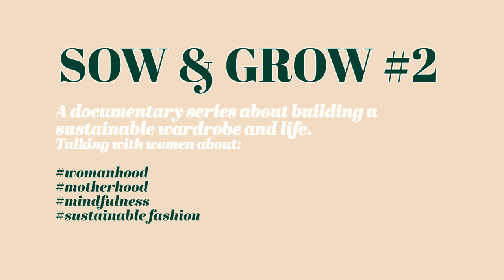‘SOW & GROW’ documentary series | Episode #2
In our ‘SOW & GROW’ documentary series, we want to educate women about building a sustainable wardrobe, but also a sustainable life, by covering all relevant topics like womanhood, motherhood, mindfulness and circular fashion.

"Because we know, our clothing habits today have an impact on our children’s tomorrow."

We collaborated with experts and inspiring role models, like writer Milou Deelen, mother and writer Lois Kruidenier and mother and style icon Ida Kakisina and mother and blogger Jennifer Rijs & Nadja van Osch mother and coach. Circular fashion expert Andrea Orsag, co-founder of MissionC is sharing her knowledge to really show the importance of building that sustainable wardrobe and tips on how to do it.

Share your story with MyPalantaStory
And special thanks to the great MUMSTER team for creating this wonderful documentary series.

Produced by MUMSTER
in collaboration with PALANTA.

RENT.LOVE.RETURN.